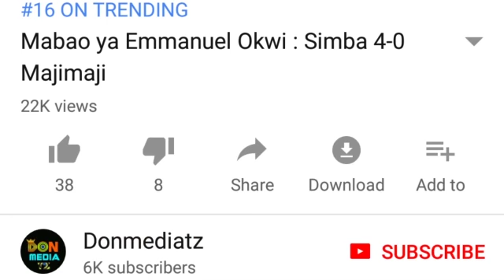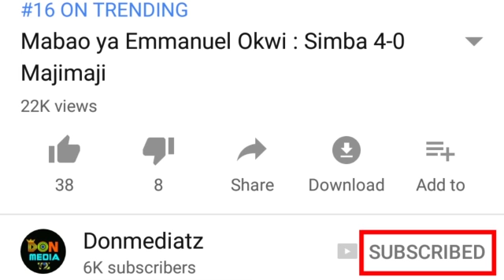Diamond na Harmonize Wakiwasha Mitambo ya Wasafi FM